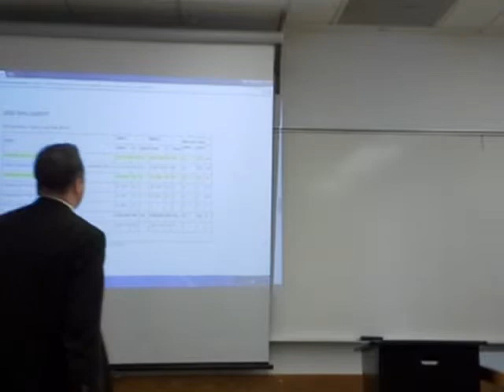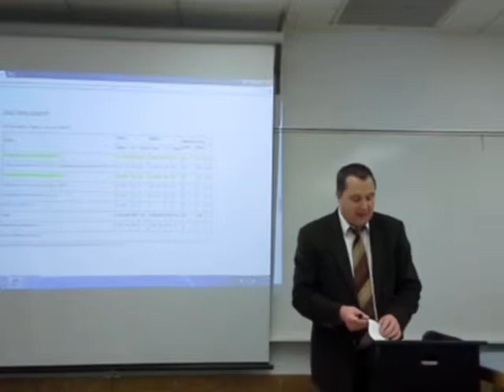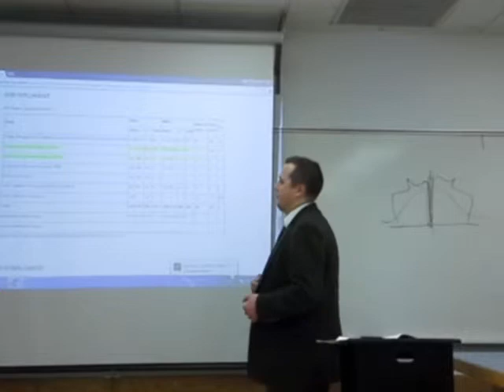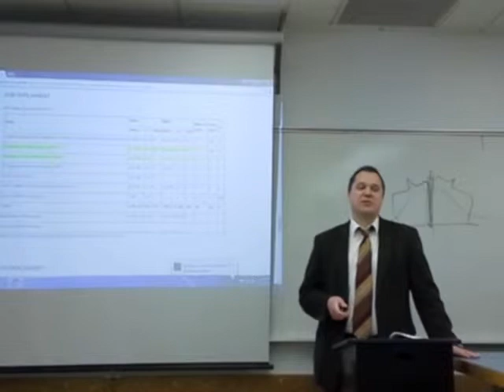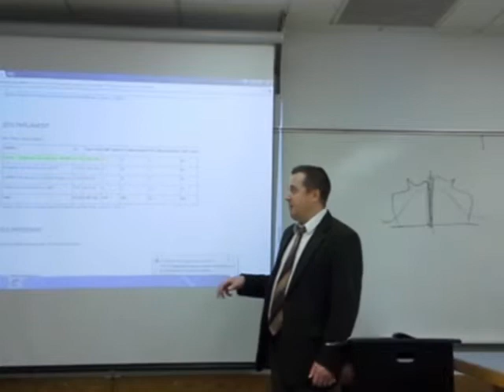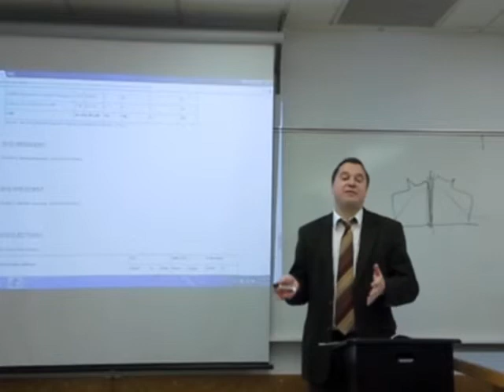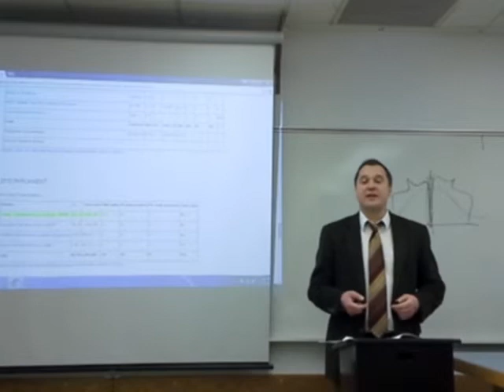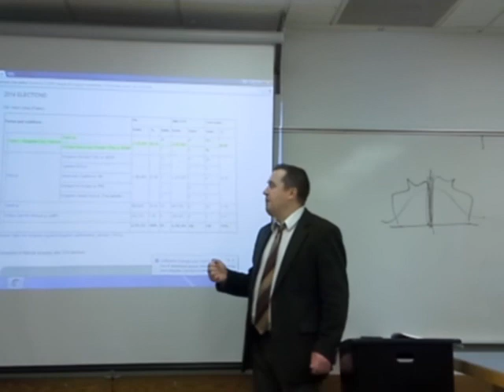Hungary - Case Study (Part 2)